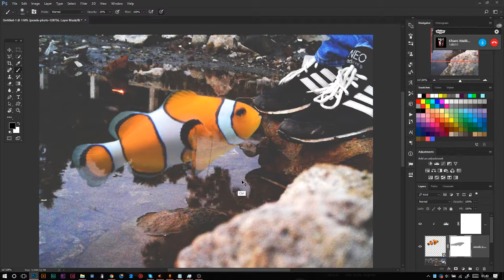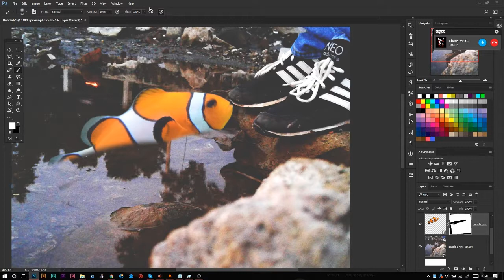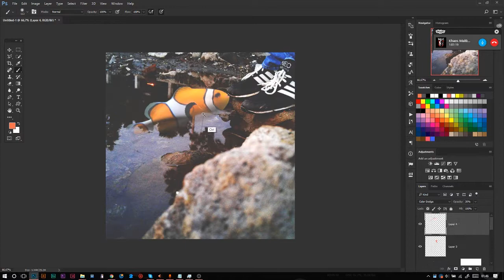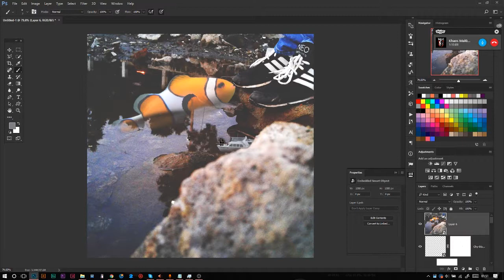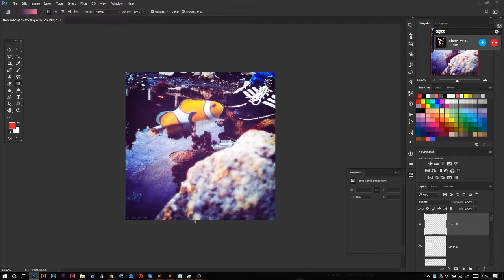Surreal Art Fish - Daily create #22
►Today I tried to do a surreal scene, What do you think?

Software :
-Photoshop
-Obs (recording)

BRKLYN ft. Lenachka - Steal Your Heart (Koastal Remix)